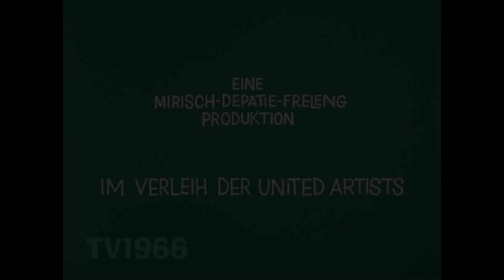Sancho & Pancho 11 Sei kein Frosch, Papi (The Egg And Ay-Yi-Yi, 1971)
De Patie - Freleng Produktion, United Artists, 1971